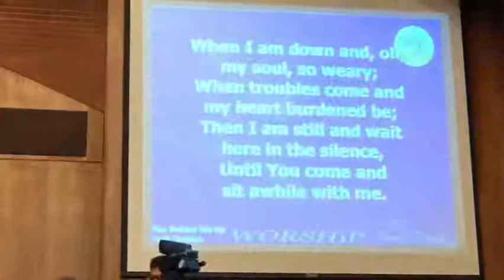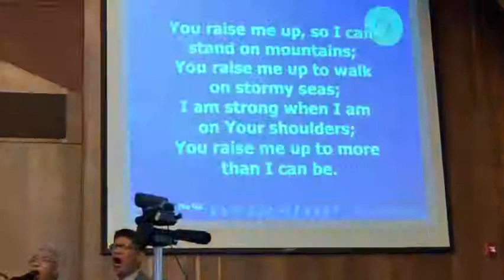You raise me up